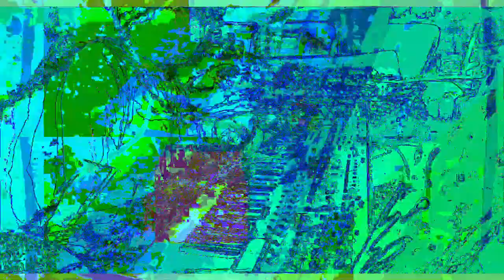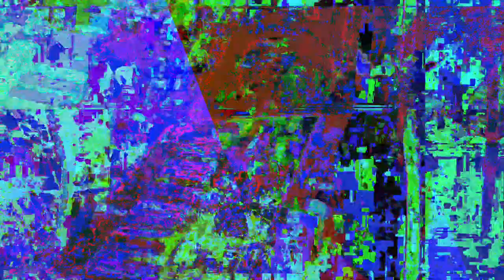[EPILEPSY WARNING] Movie 23 05 20 19h20m41s *Photosensitivity Warning*